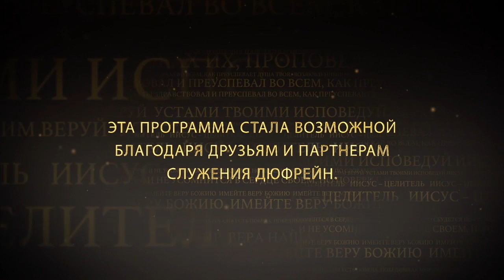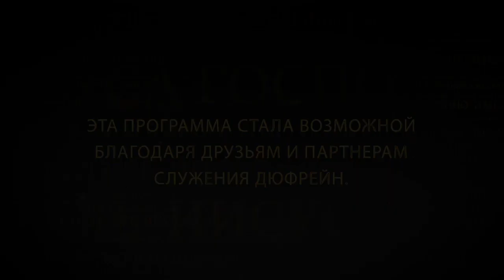ЗНАТЬ ЕГО. №2 «Иисус — Целитель» (70)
В этом выпуске Нэнси Дюфрейн продолжает проповедовать на тему «Знать Его».

Пастор говорит о том, что нам нужно заботиться, прежде всего, и главным образом о нашем общении с Богом. И позволить плодам проистекать из общения. Потому что, если не бодрствовать, можно увлечься делами вместо Того, Кто их автор.

Откровение 2:2-5: «знаю дела твои, и труд твой, и терпение твое, и то, что ты не можешь сносить развратных, и испытал тех, которые называют себя апостолами, а они не таковы, и нашел, что они лжецы; ты много переносил и имеешь терпение, и для имени Моего трудился и не изнемогал. Но имею против тебя то, что ты оставил первую любовь твою. Итак вспомни, откуда ты ниспал, и покайся, и твори прежние дела; а если не так, скоро приду к тебе, и сдвину светильник твой с места его, если не покаешься».